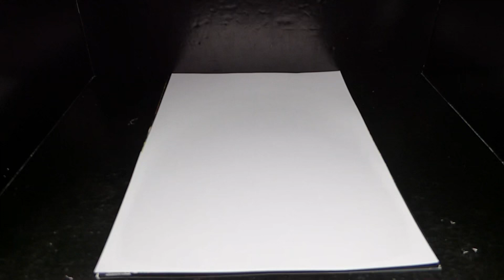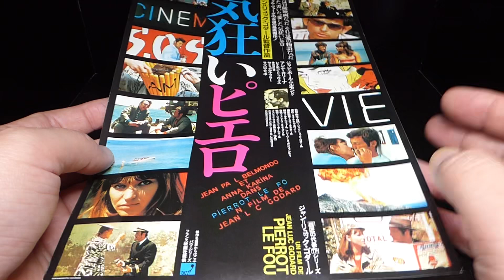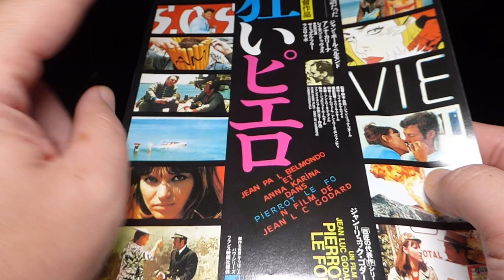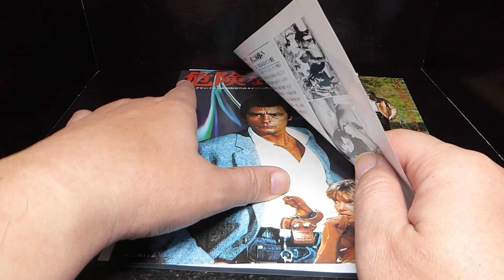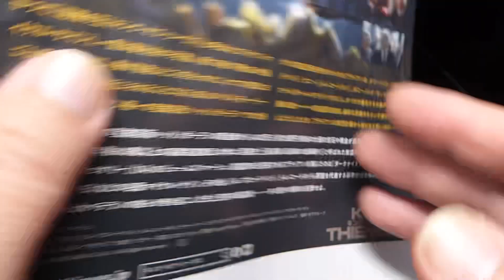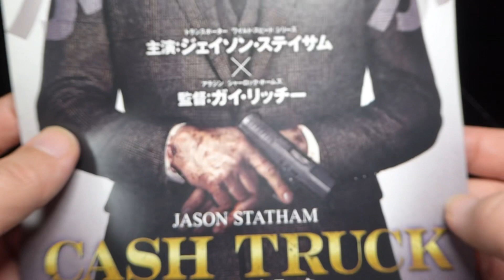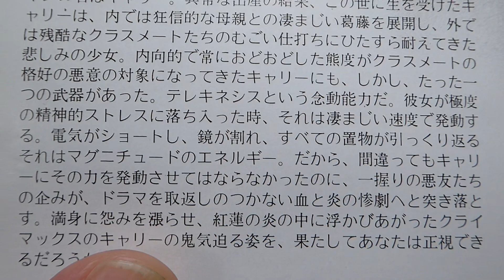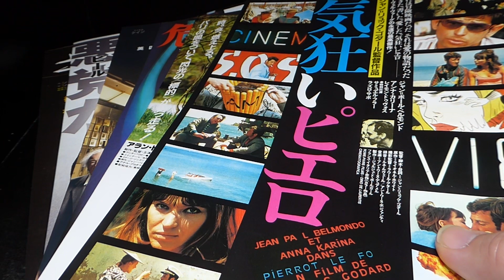映画チラシ福袋 第５０回【洋画キ段-第２回】どんな作品が紹介されるでしょうか？映画チラシ 洋画 映画 映画フライヤー マクガイバーの小部屋【９１１本目の動画】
映画チラシ 映画 チラシ 洋画 映画フライヤー フライヤー